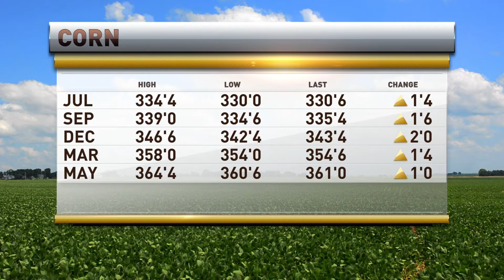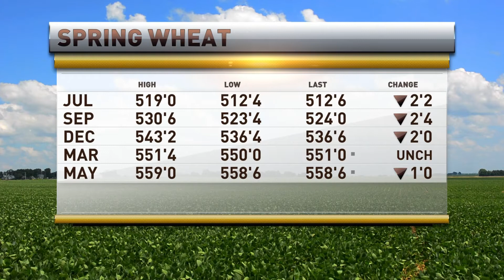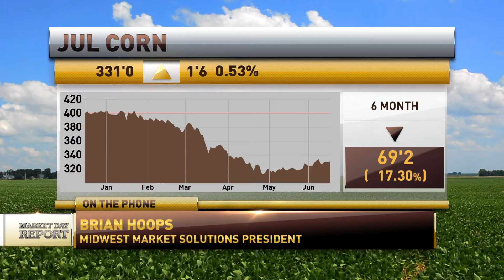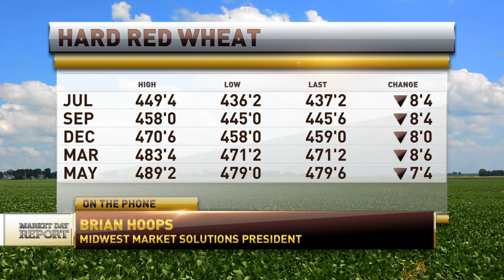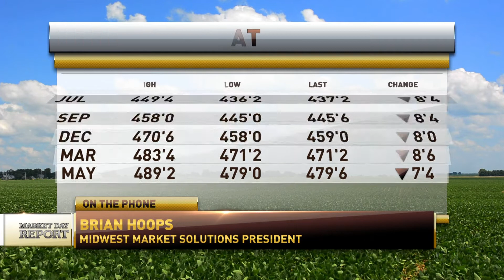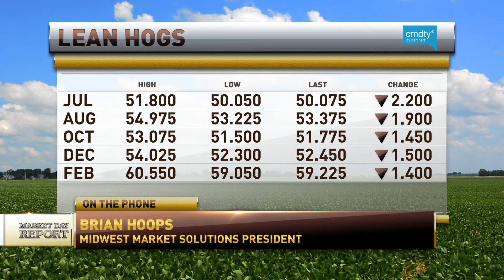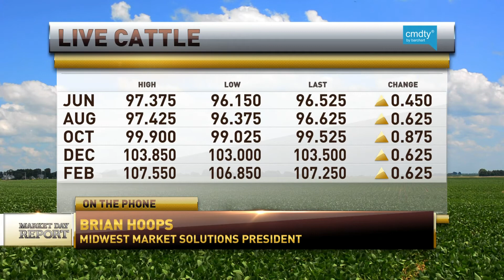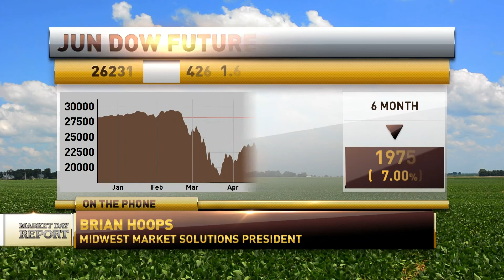Brian Hoops appears on RFD TV on June 16, 2020